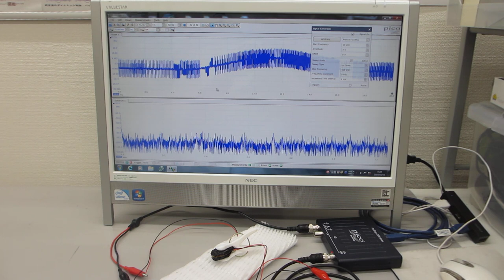素子表面を調整して高調波の発生を制御する、超音波プローブの製造技術（超音波システム研究所）